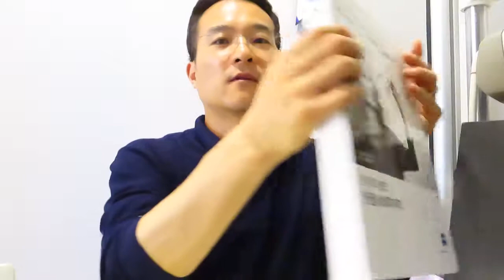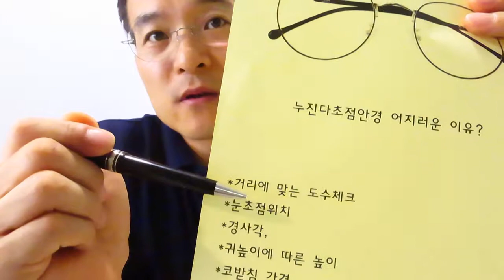누진다초점안경 성공비결 5가지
누진다초점안경을 성공할수 있는 비결 5가지를 알려드립니다
 어지러워서 못쓴다는 누진다초점안경을
잘맞출수 있는 비결은 과연..